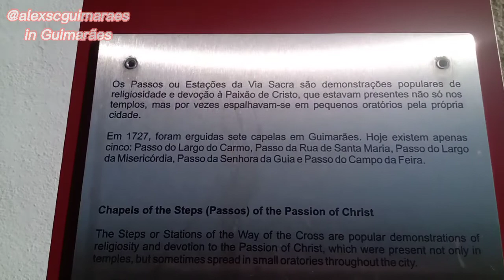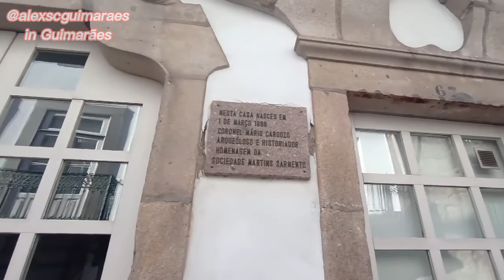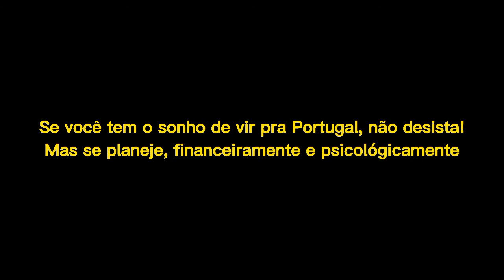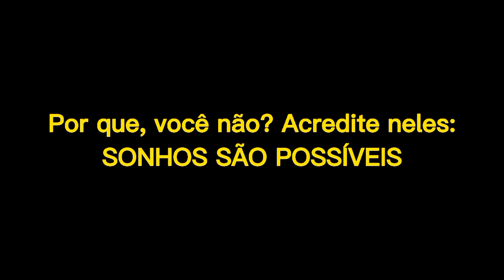Aqui Nasceu Portugal (Guimarães) 🇵🇹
Nesse último vídeo da Série "Guimarães" eu mostro o marco zero de Portugal, onde nasceu o país após a luta pela independência.

Terra do meu bisavô, Joaquim Cardoso de Oliveira, que ao chegar no Brasil, mudou seu apelido (sobrenome) para Guimarães e assim sucedeu meu nome: Alex Sandro Cardoso Guimarães.

Meus antepassados viveram aqui ao redor do Castelo nos campos de São Mamede, na freguesia de Oliveira do Castelo. Mais tarde, se distanciaram para as freguesias de Atães e São Torcato, ainda em Guimarães, no distrito de Braga.

Foi emocionante estar no local onde nasceu Portugal e também minha família.
Reviva comigo em uma série de 3 vídeos, esse passeio que fiz com um grupo de amigos goianos até aqui. Em breve voltarei para ir até os bairros onde viveram meus últimos antepassados portugueses, em 1907. E com certeza, farei mais vídeos, aguardem!

COMPARTILHE MEU LINK PARA QUE TODOS TENHAM ACESSO AOS CONTEÚDOS!
E se você quer enviar dinheiro ou receber (seja em euro ou dólar), pelo WISE é muito mais barato e prático, confia em mim. Clique no link abaixo e comece agora mesmo,  você pode transferir até  500 euros sem tarifa nenhuma!

QUER VER O MEU DIA A DIA COMPLETO AQUI NA EUROPA?
ME SIGA NO INSTAGRAM : @alexscguimaraes
TODOS OS DIAS STORIES AO VIVO COM MUITAS DICAS !!!
Cheguei na Europa em 17/10/2021
E moro em Portugal desde 29/10/2021